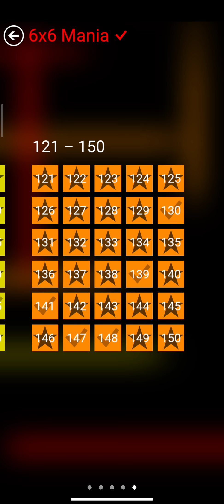Flow Free : Level 1 to 150 | 6×6 Mania | Gameplay